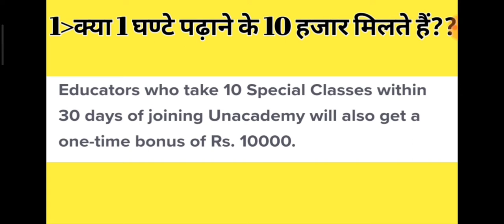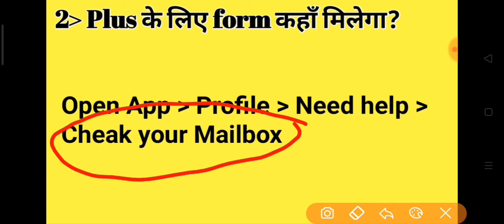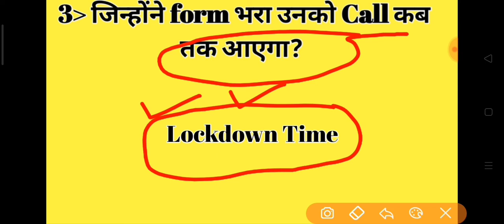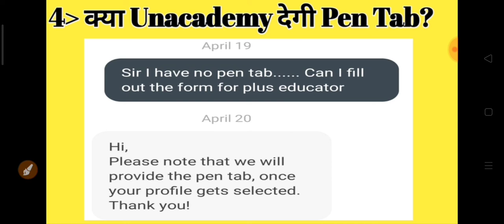How to Became a Educator On Unacademy | Plus Educator Kaise bane unacademy | Twincraft Make 1M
सिर्फ 1 घण्टे पढ़ाकर लिजिए 10 हजार How to Became a Educator On Unacademy
ये एक वीडियो देखिए सभी सवालों के जवाब मिल जाएंगे कि कैसे सिर्फ 1 घण्टे पढ़ाकर लिजिए 10 हजार How to Became a Educator On Unacademy